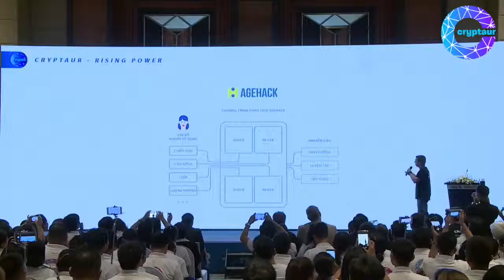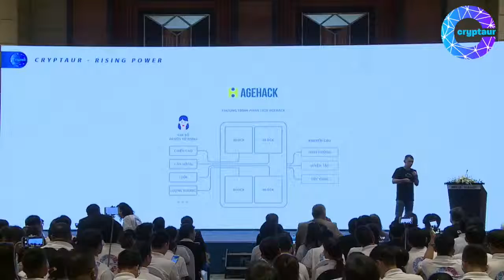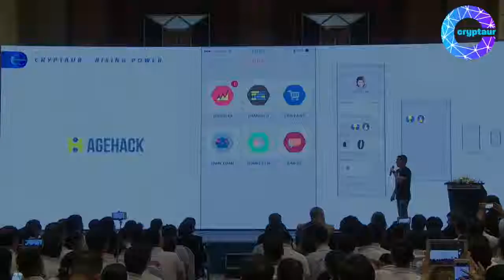Привет друзья!!! Всего за 6 минут, просмотрев данное видео.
Привет друзья!!! Всего за 6 минут, просмотрев данное видео, вы сможете познакомиться с нашей главной составляющей экосистемой Cryptaur, понять её уникальность и все перспективы, которые открываются для всех участников нашего проекта. Пожалуйста, прямо сейчас пройдите по ссылке goo.gl/8jvgzu для принятия приглашения.
Будут вопросы, пишите.
Оставайтесь на связи и вскоре вы узнаете больше новостей о биржевой торговле токеном CPT!
С добром и наилучшими пожеланиями, Георгий.